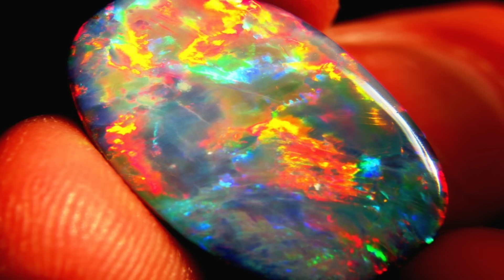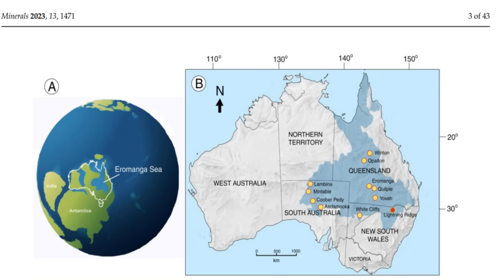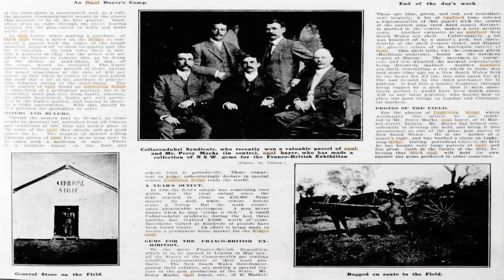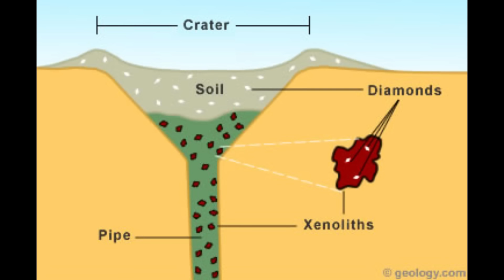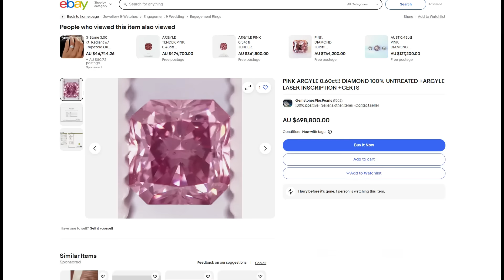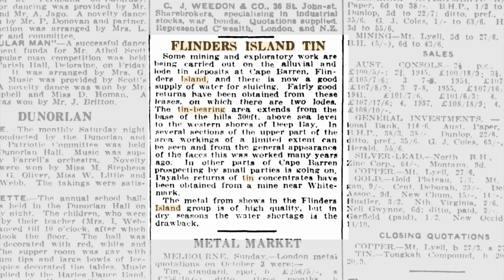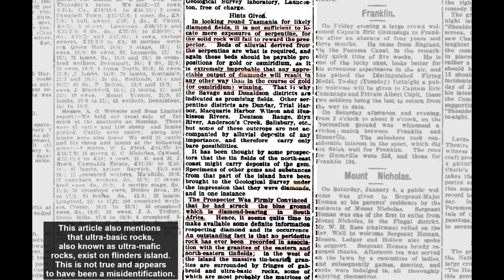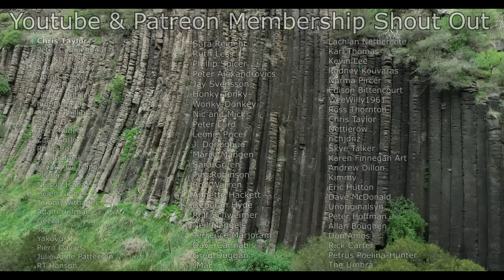3 Rare Australian Gemstones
Embark on a fascinating journey through Australia’s rich gemstone heritage with this in-depth video compilation, featuring Pink Argyle Diamonds, Black Opals, and Killiecrankie Diamonds. In this comprehensive exploration, we’ll uncover the unique beauty, geological origins, cultural significance, and mining practices associated with each of these stunning gemstones.

Black Opals:
Our journey begins with the world-famous Black Opals, found in New South Wales' Lightning Ridge. Revered for their brilliant, shifting colors, Black Opals are often called “the king of opals” and are Australia’s national gemstone. Our exploration reveals the complex geological processes that formed these opals millions of years ago, giving them their striking play-of-color, ranging from deep blues and greens to fiery reds. Discover the opal fields and mines where these gems are painstakingly unearthed, often by small-scale miners whose lives and livelihoods are intertwined with these gems. This segment explores the significance of Black Opals within Aboriginal culture and their iconic status in Australia, as well as their importance in the global gemstone market. Learn about the intense demand and value of Black Opals, making them a prized possession in high-end jewelry collections worldwide.

Pink Argyle Diamonds:
Next, we travel to the Argyle Mine in Western Australian, where Pink Argyle Diamonds are found in the remote Kimberley region. Known for their extraordinary rarity and vivid pink hues, these diamonds are among the most valuable gemstones on Earth. Learn about the precise geological conditions over a billion years ago that allowed these pink diamonds to form, creating an unparalleled phenomenon in the gem world. We’ll delve into the mining techniques used to extract these gems from the tough Kimberley rock formations and discuss how the Argyle Mine revolutionized the diamond industry before its closure in 2020, marking the end of an era. With insights into their soaring market value, scarcity, and enduring appeal, this segment sheds light on why Pink Argyle Diamonds remain a global treasure for collectors and investors alike.

Killiecrankie Diamonds:
Our final stop is the pristine Flinders Island in Tasmania, where the unique Killiecrankie Diamonds, a rare variety of colorless to light blue topaz, are found in Killiecrankie Bay. These gems, naturally polished by the elements, stand out for their clarity and unique appearance, which has earned them the nickname “Killiecrankie Diamonds.” We’ll explore the geological history of Flinders Island and the natural forces that have shaped these gemstones. This section delves into the mining traditions that have preserved the area’s natural beauty, showcasing how locals gather these gems along Tasmania’s coastline. Known for their durability and brilliance, Killiecrankie Diamonds hold a special place in Australian culture and are a unique alternative to traditional diamonds, cherished by collectors and jewelers alike.

Why These Gemstones Matter:
Throughout the video, we connect the dots on how these three gemstones not only showcase Australia’s geological diversity but also reflect the country’s deep relationship with mining and natural resources. Each gemstone has left an indelible mark on local communities, from the economic impact of diamond mining in the Argyle region to the unique lifestyle of opal miners in Lightning Ridge, and the coastal collectors at Killiecrankie Bay. These stones tell stories of Australia’s past and its continuing legacy in the gemstone industry.

Whether you are a gemstone enthusiast, geology aficionado, or someone curious about Australia’s natural treasures, this video offers an immersive look into the captivating world of Pink Argyle Diamonds, Black Opals, and Killiecrankie Diamonds. Join us to uncover the natural wonders, history, and allure behind these extraordinary gems, and gain insights into the distinct processes that have shaped them over millions of years.